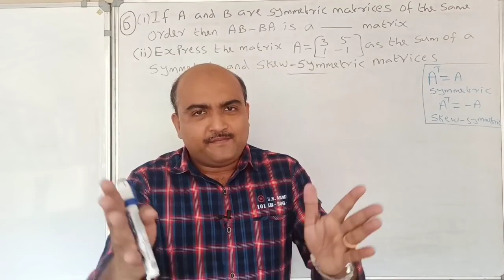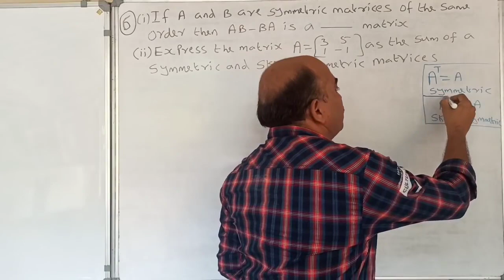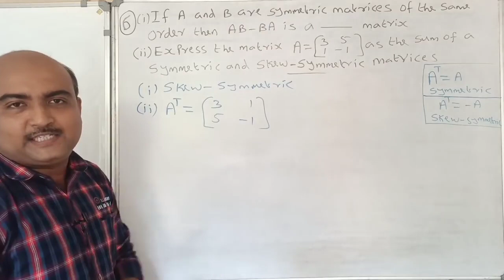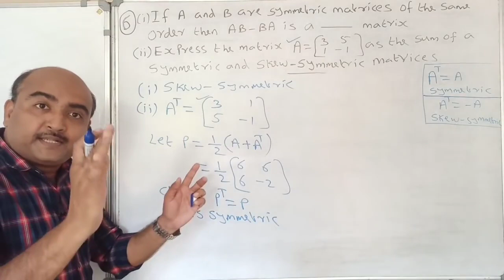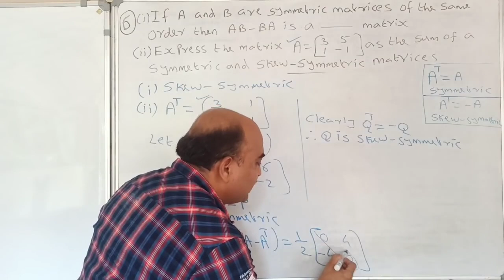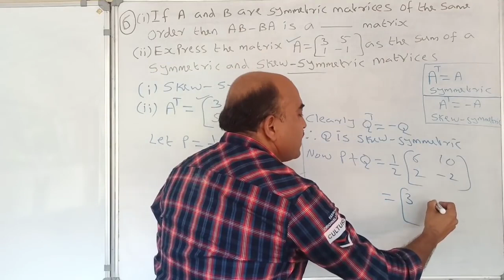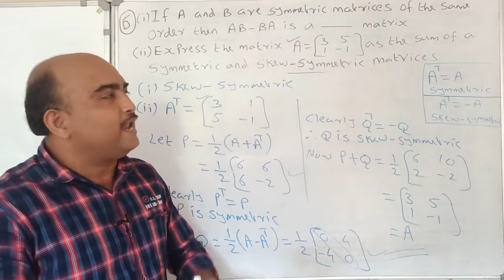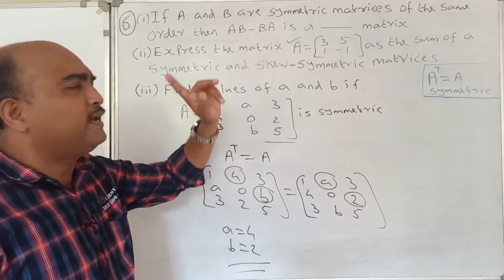+2 MATHEMATICS//ONE QUESTION SURE QUESTION //PART 4//MATRICES//4 MARKS SURE